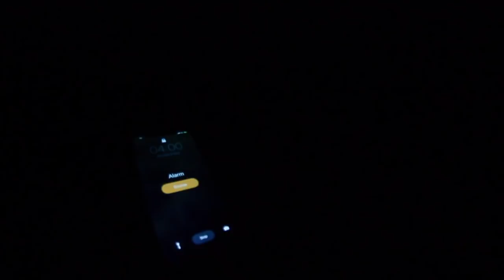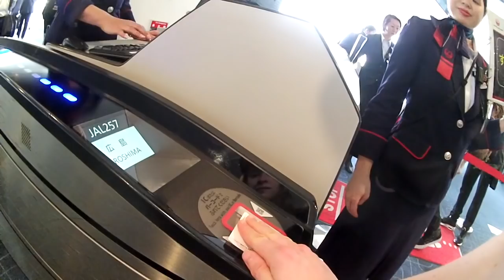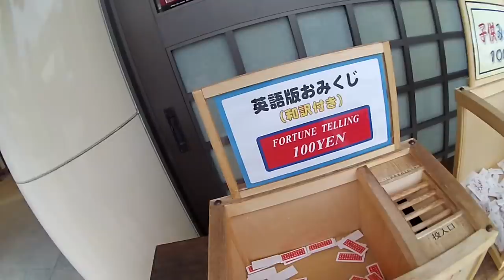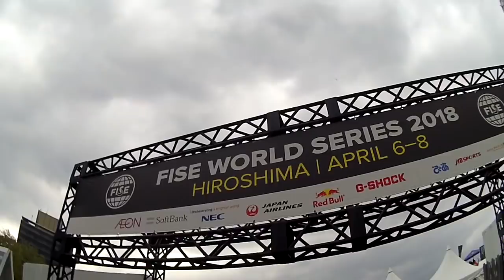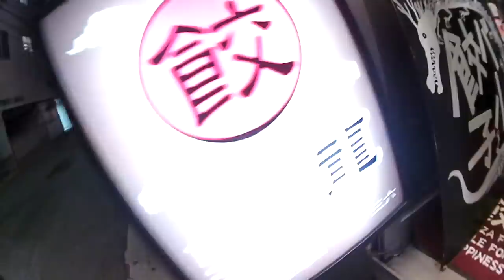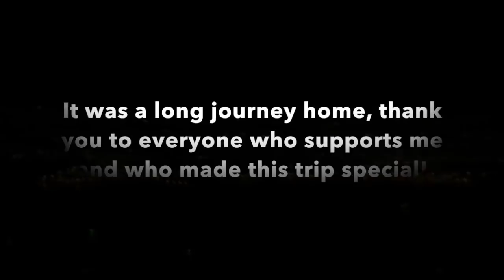My Hiroshima Experience | Fise 2018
Thanks to British Cycling I had the opportunity to travel to and enter Fise Hiroshima in Japan! It was a scary, new, fantastic and exciting experience with some legendary people that made me feel really looked after and supported me throughout. I couldn't have made it here without them.

It was tough cramming over a week of footage into a video and keeping it interesting, it was also a challenge learning when and what I needed to film. All new to me but I'm happy with the outcome, let me know what you think!

I'm very thankful and I can't wait for the next adventure!